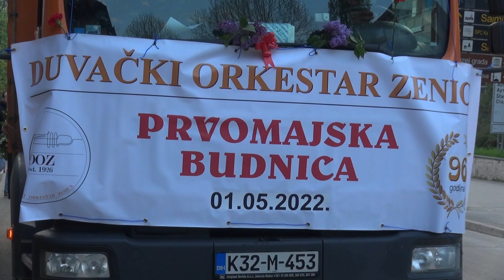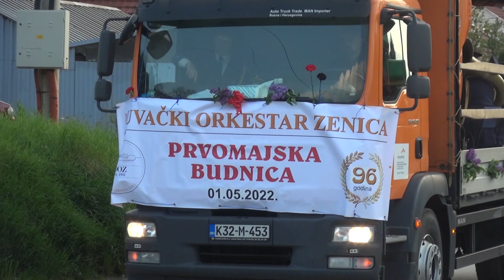PRVOMAJSKA BUDNICA REPORTAZA 01 05 2022